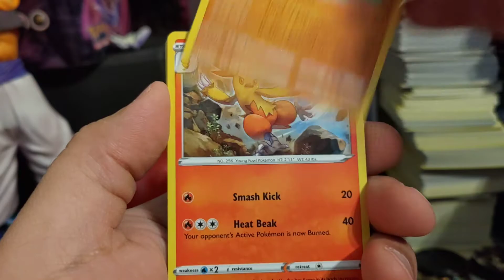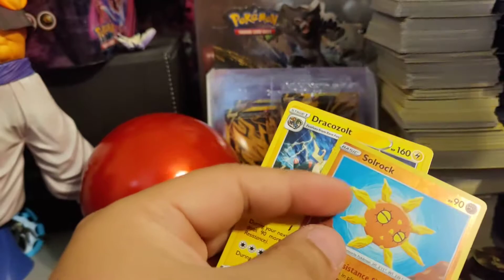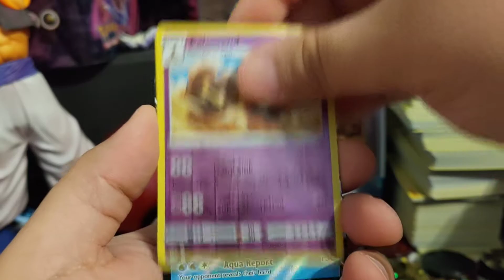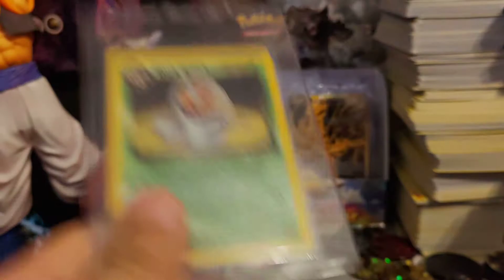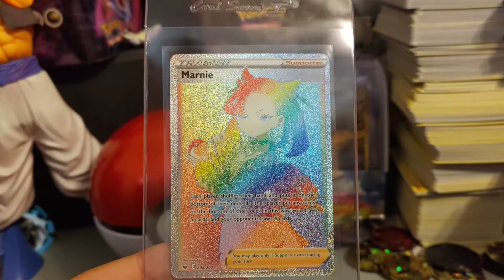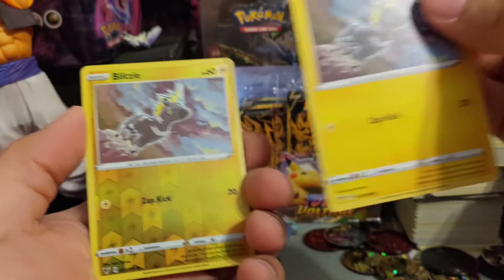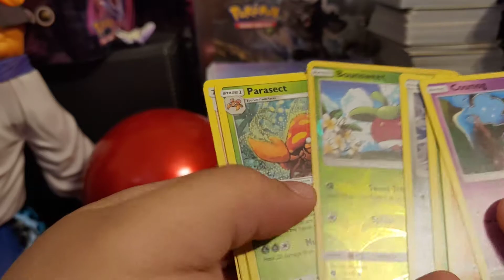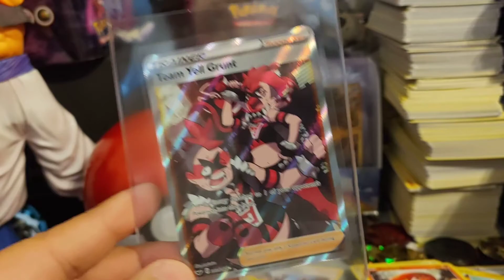This Zamazenta box was great!